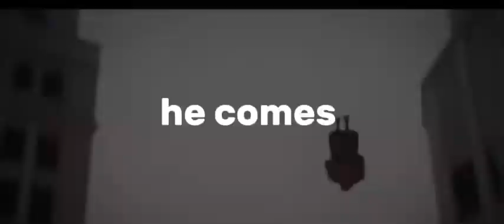Spider-Man: Ordinary Norwegian fan￼ film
me and my friends are going to make a translation of a Spiderman film that is in English but we will translate it into Norwegian if some other Spiderman film is a fan film so we have to translate just say in the comment field and you will probably like it and we love Spiderman film we hope that only you like this in Norwegian